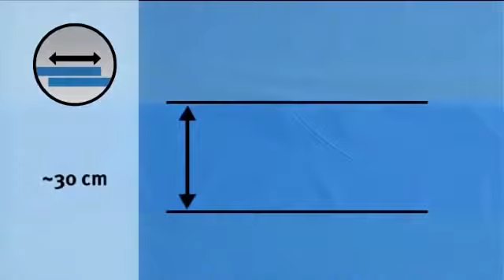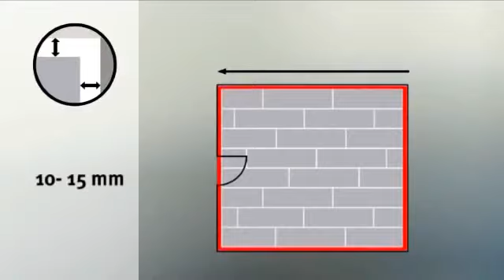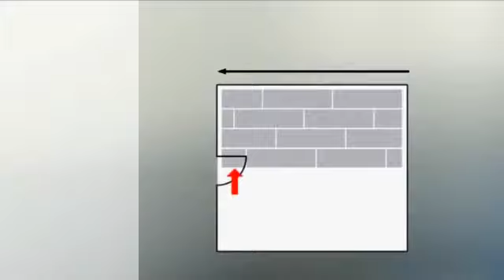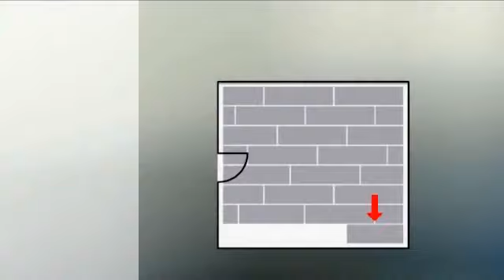პარკეტის დაფის დაგების ვიდეოინსტრუქცია